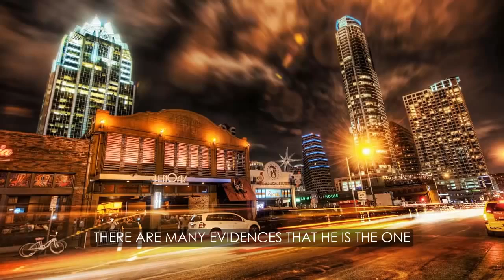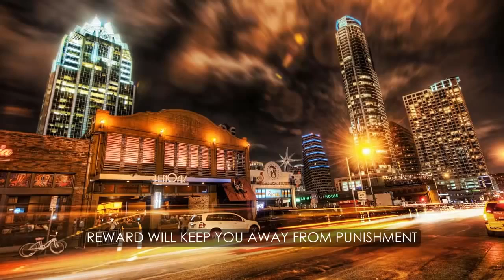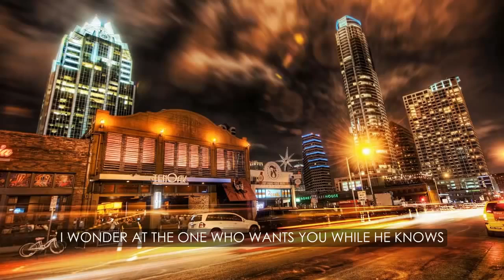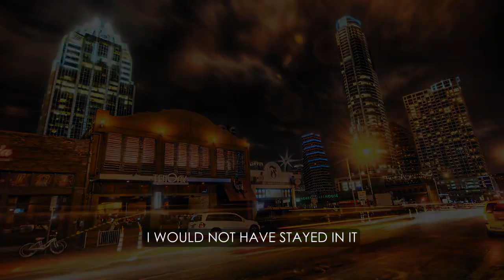Taweel Al Shawq